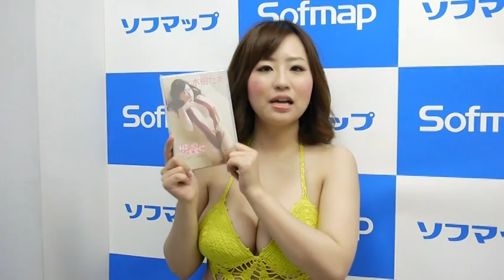水樹たまさんメッセージ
ぽっちゃり系グラビアアイドルの水樹たまさんが、DVD「想いのままに」を発売。その記念イベントからのメッセージです。